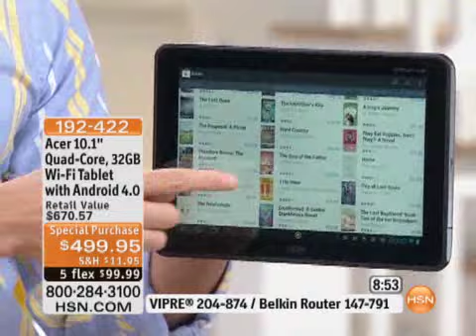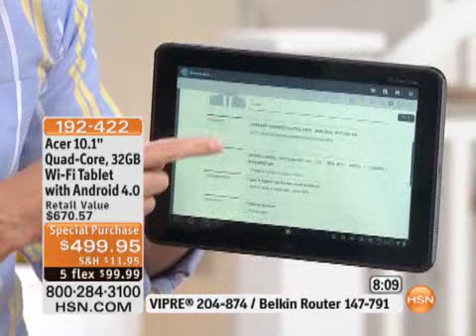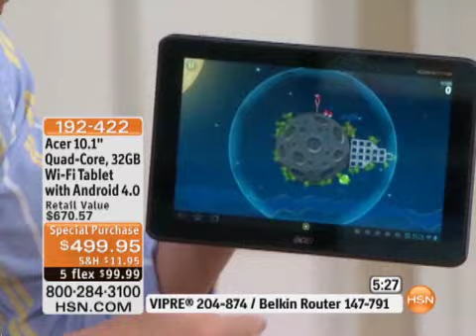Acer A510 10.1" Tablet Quad-Core 32GB Wi-Fi with Android 4.0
Acer A510 10.1" Quad-Core 32GB Wi-Fi Tablet with Android 4.0 Introducing the highly intuitive and easy-to-use Iconia Tab A510. This impressive tablet provides the same rich multimedia, gaming and...